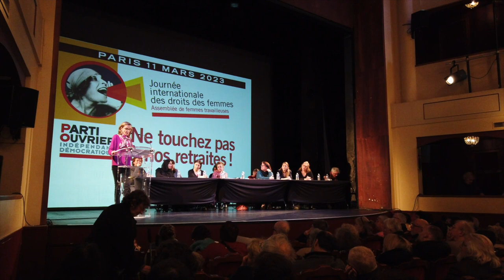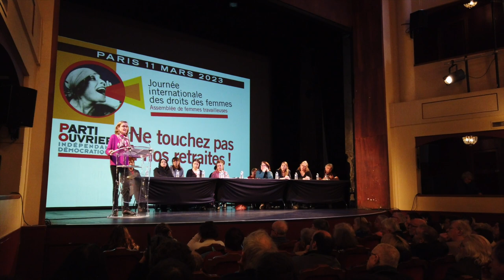Assemblée de femmes travailleuses 11 mars 2023 à Paris